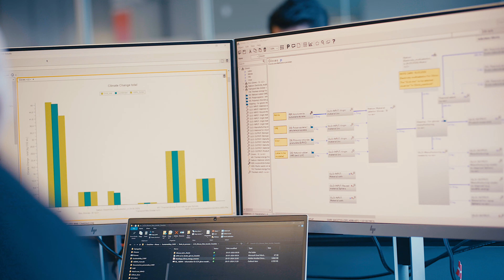Brugerne er med i front, når der udvikles nye, cirkulære produkter